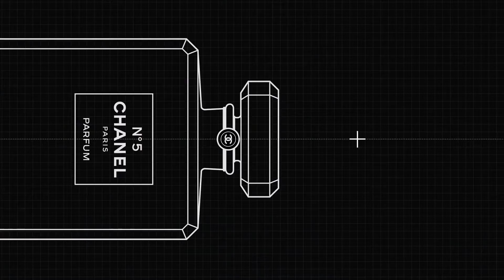Chanel celebra o primeiro século do Chanel N°5 com um novo rosto publicitário!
Um dos perfumes mais famosos do mundo, Chanel No5 celebra o seu 100º aniversário em 2021. Elena relembrou-nos das 5 interpretações de Chanel No5, dando a abertura perfeita para a mais nova campanha e produtos especialmente concebidos para a temporada de férias de 2021.

Com a campanha ASK FOR THE MOON, a Chanel celebra o primeiro século do Chanel No5 e o glorifica da melhor maneira possível. O rosto publicitário da campanha é Marion Cottilard.